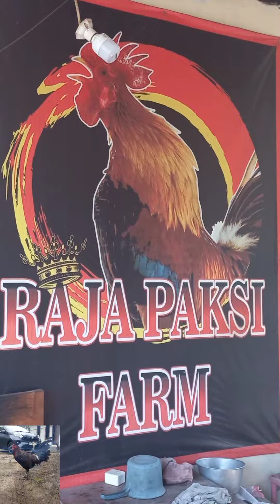BELAJAR TERNAK AYAM ORIGINAL AK47 KAYUAMBUA